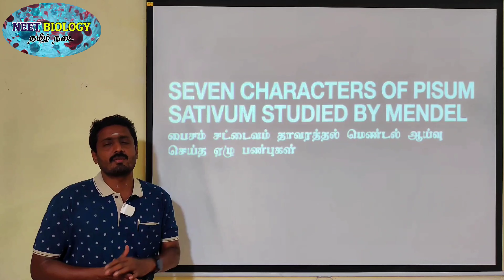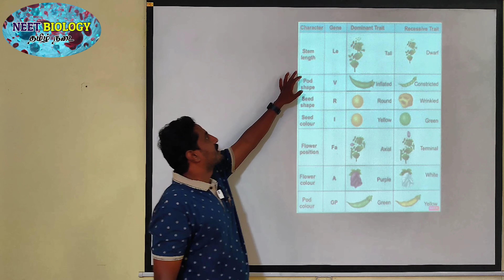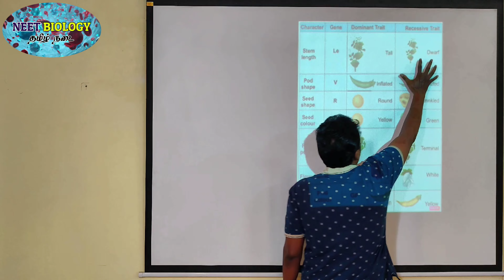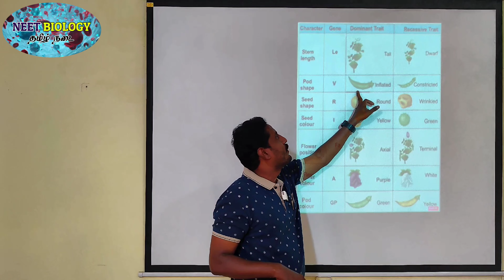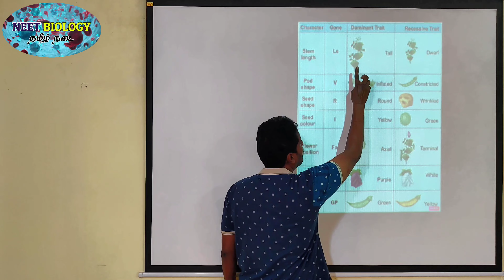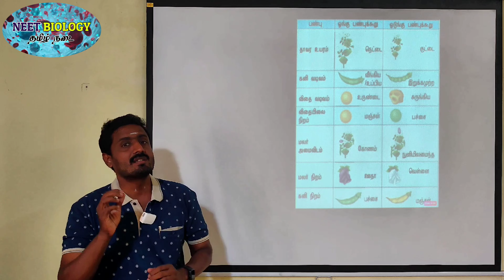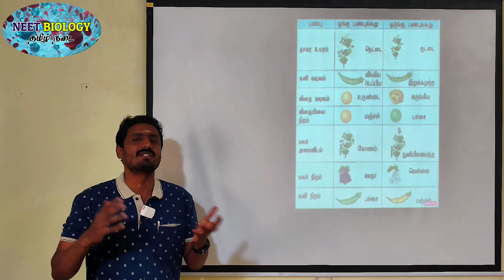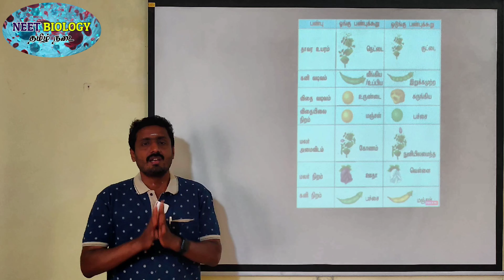SEVEN CHARACTERS OF PISUM SATIVUM | TAMIL | MENDEL | CLASSICAL GENETICS | STD 12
THANK YOU FOR THE SUPPORT. WATCH THE VIDEOS VIA PLAYLIST AND SHARE TO ALL EDUCATIONALISTS INCLUDING STUDENTS. THE PLAYLISTS HAS BEEN CREATED AS PER THE TEXT BOOK - DURAI.